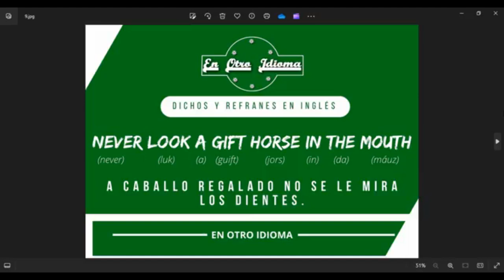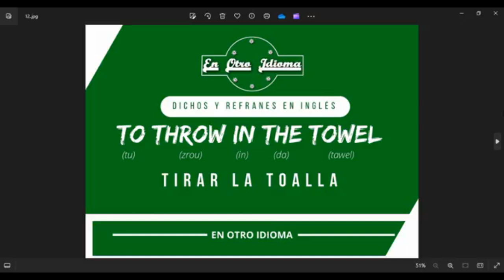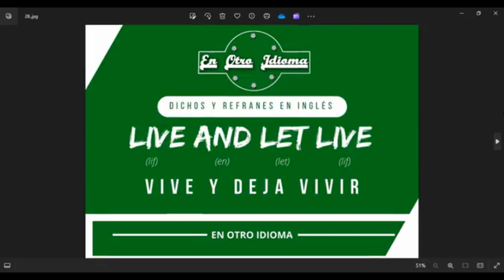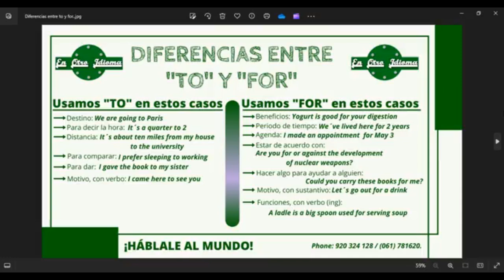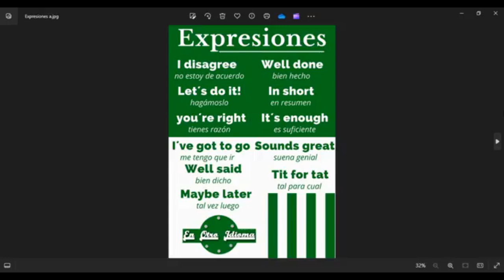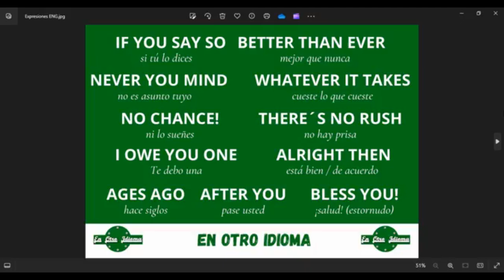Clases de inglés.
Mas frases y expresiones en inglés para practicar.